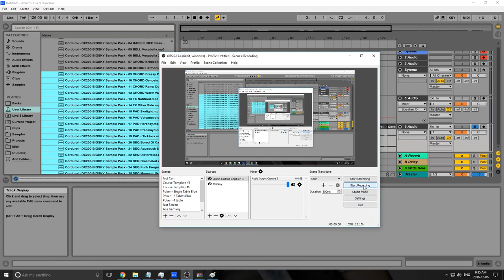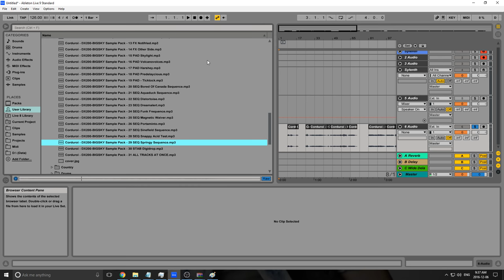Corduroi DX200 BIGSKY - Free FM Synth Sounds Style Sample Pack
Used By OUR Company:
Yeti mic